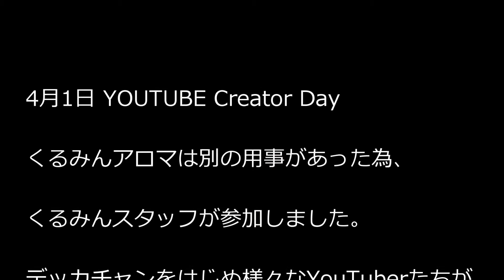【クリエイターデー】デッカチャンだよ！くるみんアロマにメッセージみん！【KURUMIN AROMA】【NON STYLE YOUTUBER 】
【デッカチャンネルさん】